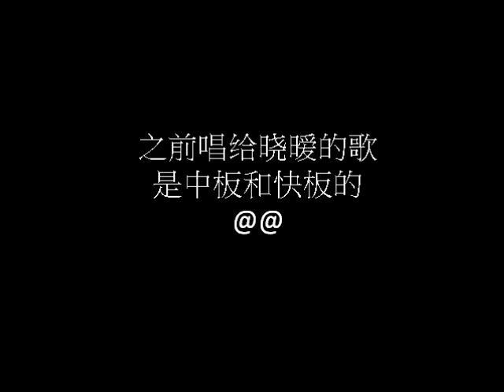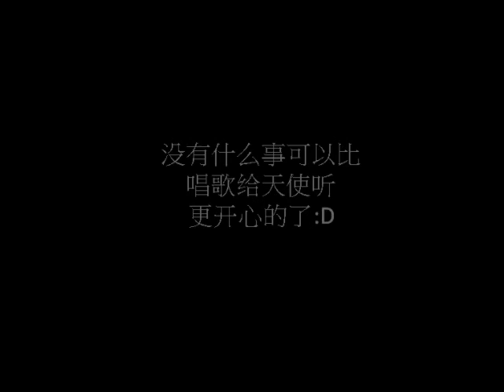多少 cover by Andy Yap Yann Ann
延续前两首歌的目的，这首歌也是以韩晓嗳为主而录制的。有鉴于上一首【超跑女神】有待加强，这首用了稍微长了一点的时间来录@@虽然，还不是很好。。。但有信心比之前的好= =～ 支持韩晓嗳！ （当然有什么意见请不吝指教，我希望可以越做越好@@～）